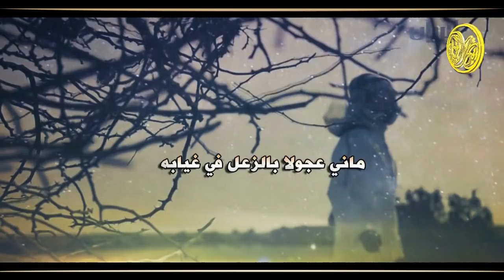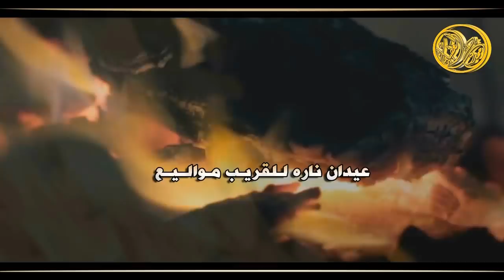شيلة الرفيق | كلمات المرحوم مفرح الضمني | اداء مقبل الصويمل